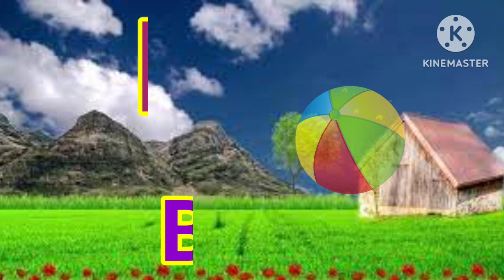Phonics Song with TWO Words - A For Apple - ABC Alphabet Songs with Sounds for Childrens...